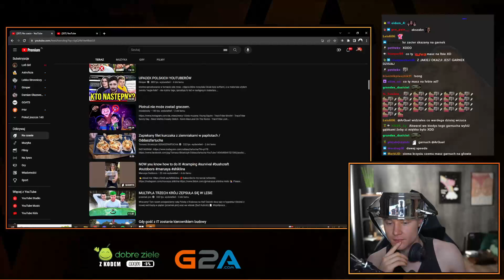DLACZEGO KRZYSZTOF NOSI GARNEK?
nie masz tak?